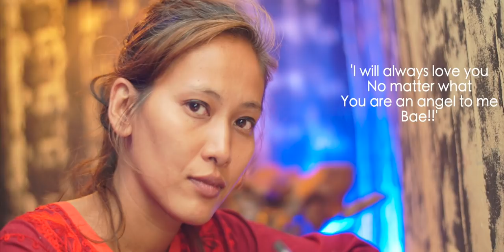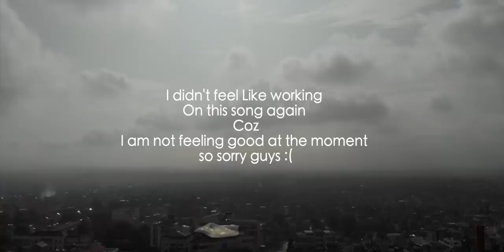yetai chadai birseye chau, In the Memory of Anu, aaba k bhanu ? :(